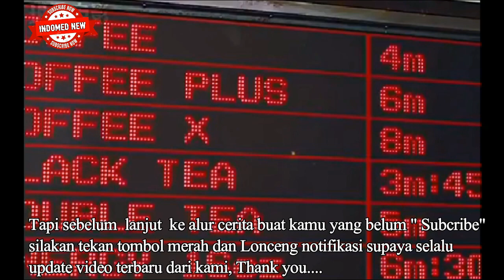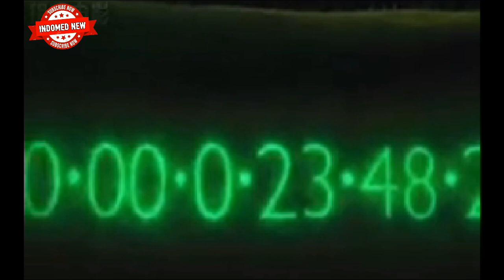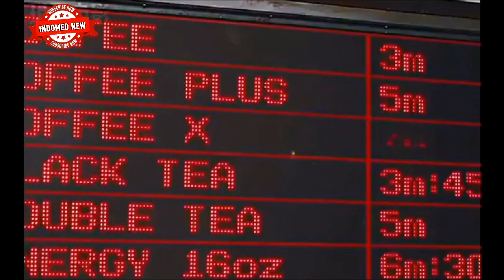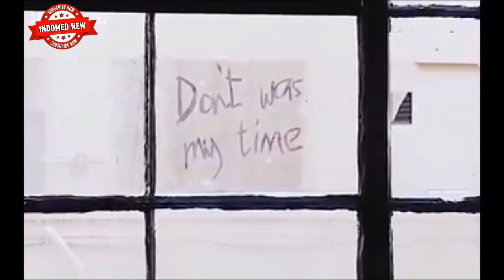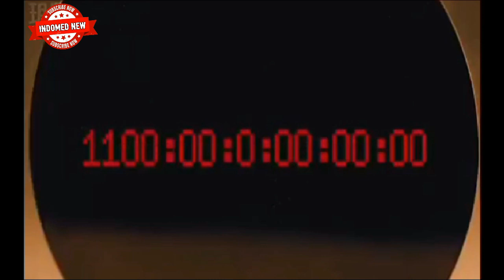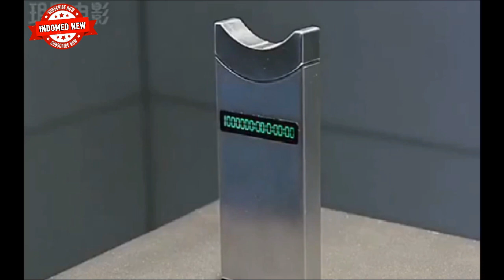SEGALA SESUATU DIBELI PAKAI WAKTU - IN TIME || INDOMED NEW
Sinopsis In Time
Di masa depan, orang berhenti menua pada umur 25 dan harus membeli waktu untuk hidup. Orang kaya jadi abadi, yang lain bejuang untuk hidup. Will, bersama seorang sandra, berusaha menyelamatkan diri.

Wassalam..
Indomed New.